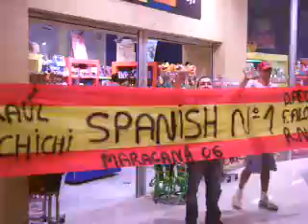Sete Fernández en el Aeropuerto con los aficionados españoles rumbo hacia el Mundial de Fútbol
En este video para el recuerdo vemos al gran Sete Fernández en la zona de embarque del aeropuerto de Málaga preparando el ambiente para viajar rumbo hacia Berín donde se encuentra con un grupo de Rondeños que también viajaran hacia Leipzig para ver el primer partido de la selección española en el Mundial de Fútbol de Alemania del año 2006 ante Ucrania que se disputará el día siguiente.

English:
In this video to remember we see the great Sete Fernandez in the Malaga airport boarding area preparing the environment for travel towards Berlin where he meets a group of Rondeños who also travelled to Leipzig to see the first game of the Spanish team in the Germany World Cup in 2006 against Ukraine which takes place the following day.

French:
Dans cette vidéo à retenir, nous voyons le grand Sete Fernandez dans la zone d'embarquement aéroport Malaga prépare l'environnement pour un voyage vers Berlin où il rencontre un groupe de Rondeños qui s'est également rendu à Leipzig à voir le premier match de l'équipe espagnole en Coupe du monde de l'Allemagne en 2006 contre l'Ukraine, qui a lieu le lendemain.

German:
Wir sehen in diesem Video zu erinnern, der große Sete Fernandez im Flughafen Einsteigebereich Malaga Vorbereitung der Umgebung für die Reise in Richtung Berlin, wo er trifft eine Gruppe von Rondeños, auch nach Leipzig reisten, das erste Spiel des spanischen Teams bei der WM in Deutschland 2006 gegen die Ukraine zu sehen, die am nächsten Tag stattfindet.

Italian:
In questo video da ricordare vediamo la grande Sete Fernandez nella zona d'imbarco del aeroporto di Malaga preparazione dell'ambiente per il viaggio verso Berlino dove incontra un gruppo di Rondeños che hanno viaggiato a Leipzig per vedere il primo gioco della squadra spagnola nella Coppa del mondo di Germania nel 2006 contro l'Ucraina, che si svolge il giorno seguente.

Portuguese:
Neste vídeo para lembrar, nós vemos o grande Sete Fernandez na área de embarque Aeroporto de Málaga preparando o ambiente para viajar para Berlim, onde ele encontra um grupo de Rondeños que também viajou para Leipzig para ver o primeiro jogo da equipe espanhola na Copa do mundo da Alemanha em 2006 contra a Ucrânia, que se realiza no dia seguinte.
Frente Azulillo - Alhaurin el Grande (Málaga) - CD Alhaurino